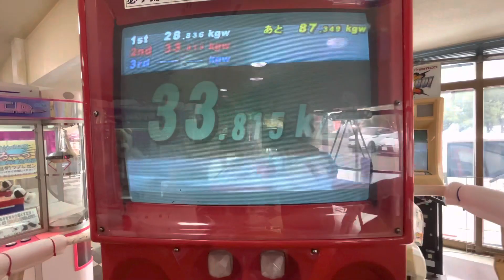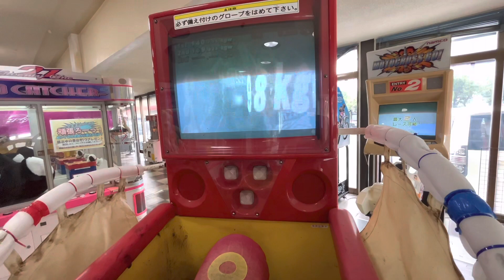パンチングマシーン破壊してみた。